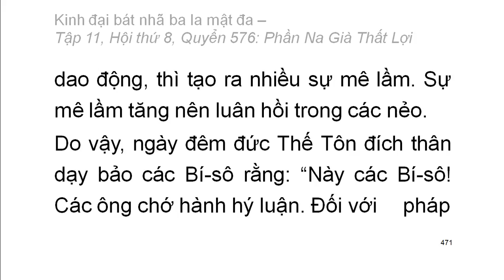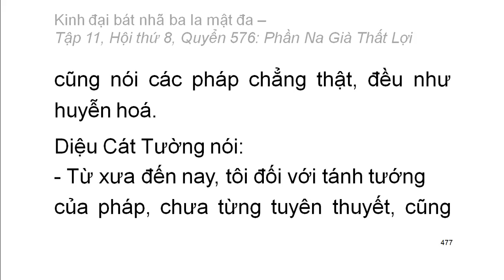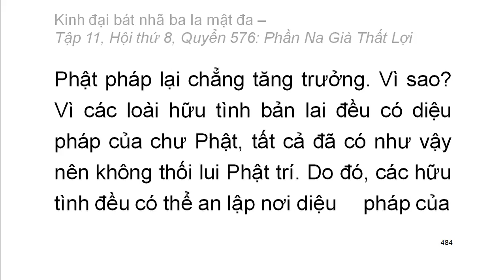600 quyển Kinh Đại Bát Nhã Ba La Mật Đa: Quyển .../600 (tiếp) (đọc lần 2) (rất hay)